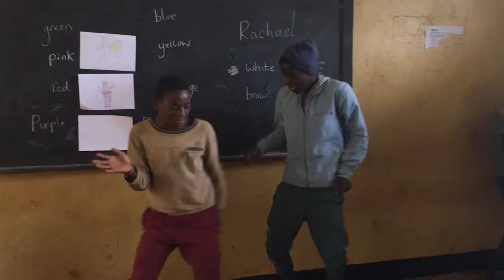Dembi Dollo Dancing